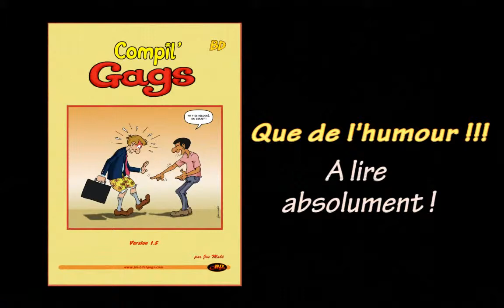BD Compil Gags 2017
Video descriptive de la BD "Compil'Gags" à découvrir sur jm-BDetGags.com